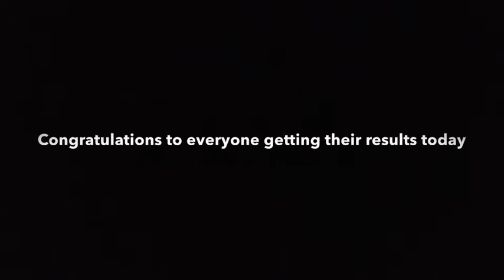One Worcestershire pupil shares his GCSE results with us.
As young people all over Worcestershire collected their GCSE results today we met up with Fabian Sturman, 16, from The Chase high school in Malvern who shared his results with us.